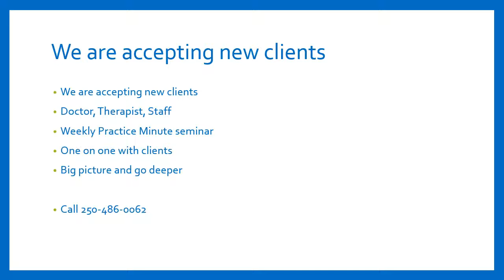Systems are important for Success - Here is what I like to focus on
Systems are important for practice success. I like to have checklists, written procedures, and training on a weekly basis to keep everyone on top of their game. Systems actually make it easier to do your job because everyone one knows what is expected of them and frees a person up to enjoy their job!